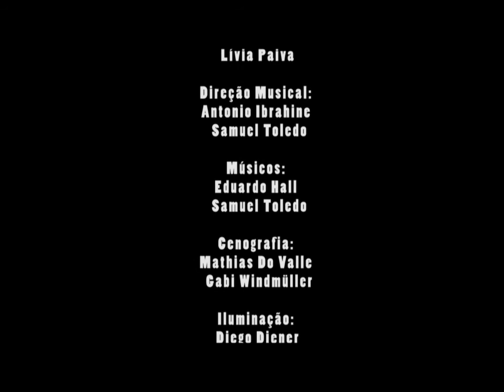[Sobre] Desconhecidos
Sinopse: [des]conhecidos conta a história de um casal jovem em busca de um modelo ideal de relacionamento. Através de um site de encontros, iniciam uma relação casual, sem garantias ou laços rígidos. No caminho esbarram em suas fragilidades e inseguranças e passam a questionar seus conceitos sobre o amor.

Escrita e dirigida por Igor Angelkorte, [des]conhecidos é a primeira peça da companhia, que atualmente possui duas versões. O espetáculo tem como principal referência o livro "Amor Líquido" do sociólogo polonês Zigmunt Bauman. A partir dessa leitura e de outras referências cinematográficas, a dramaturgia foi se construindo por meio de improvisos e após 7 meses estreou em um apartamento em Ipanema. Em seguida, fez mais duas temporadas no Teatro Gláucio Gill (2012) e Café Pequeno (2013), além de participar do Festival Cena Contemporânea em Brasília (2012) e circular pelo Estado do Rio de Janeiro (Búzios, Mangaratiba e São João da Barra).